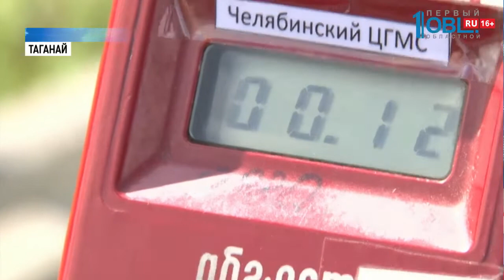Синоптики предсказали погоду в «День города»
Бабьего лета не будет! По крайней мере в ближайшее время. Об этом заявили челябинские синоптики. Над Южным Уралом завис циклон. Принес собой дожди. Когда засветит солнце? И не подведет ли погода в День города? Расскажет Эльвира Хафизова.

Ирина Попова внимательно изучает карту. На ней показаны все циклоны и антициклоны, повисшие над Южным Уралом. Красная линия- это теплый воздух, он в Сибири. Синя-холодный, в Казахстане. А вот фиолетовая- смешанная. Именно она зависла над Челябинском. И в ближайшие дни, уходить не собирается: погода будет дождливой.

Метеоданные в Челябинск поступают каждые три часа со всей области. 18 метеостанций следят за изменениями в погоде. Одна из них находится в Южноуральске. Это на юге области. Какой будет температура — предсказывают множество приборов: флюгер, измеритель осадков, термометры. Почти все автоматизированное. Однако, чтобы результат был точным, приходится измерять вручную.

А вот настолько холодная температура для Челябинска — не норма. Бабьем летом пока и «не пахнет». Уверены климатологи. Над Челябинском навис северный циклон. И уходить пока не планирует. Но к 14-ому сентября южноуральцы смогут согреться. В области потеплеет до плюс 20-ти градусов.

Каждый метеоролог обязан измерить и радиационный фон. Норма до отметки 15. Если выше — сотрудники станций посылают своеобразный SOS в Челябинск. Там уже подключаются специалисты и выносят решение.